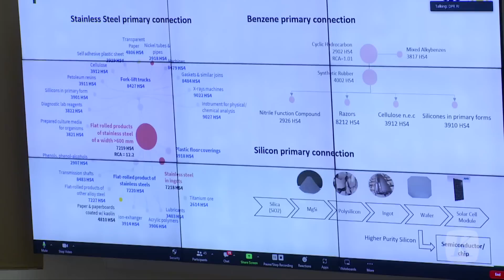Luhut Ungkap Rencana Investasi Tesla di Indonesia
Menko Maritim dan Investasi Luhut Binsar Pandjaitan menyampaikan rencana investasi Tesla ke Indonesia. Luhut menyebut, jika investasi terealisasi, sebanyak 3 juta mobil Tesla bisa diproduksi di Indonesia setiap tahun.